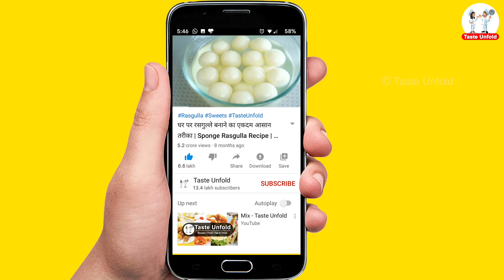घर पर बाजार जैसा गन्ने का रस बनाए बिना गन्ने के | ganne ka juice ghar me kese bnaye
बिना मशीन के गन्ने का रस बनाये मिनटो मे | घर पर बाजार जैसा गन्ने का रस बनाए बिना गन्ने के | ganne ka juice ghar me kese bnaye

ganne ka ras,ganne ka ras recipe,street ganne ka ras,hardworking ganne ka ras,sugarcane juice without machine,ganne ka juice,ganne ka sharbat,ganne ka ras ghar me kese bnaye,ganne ka juice kaise banaye,ganna ras banane ka tarika,homemade ganne ka ras,bina ganne ke ganne ka ras,ganne ka ras peene ke fayde,ganne ka ras,summer special drink,refreshing drink,instant juice,summer drinks